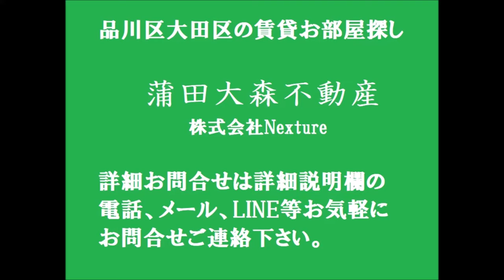B.G.Grand Unoki＠1LDK38.10㎡ Bタイプ 東急多摩川線鵜の木駅 東京都大田区鵜の木3丁目インターネット無料の駅近賃貸マンション